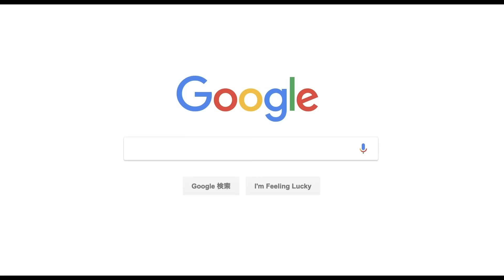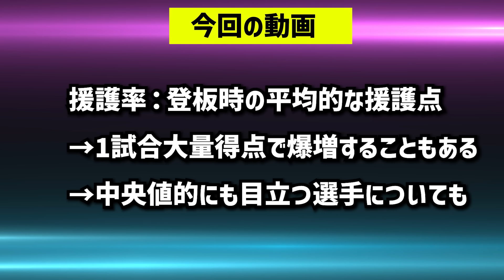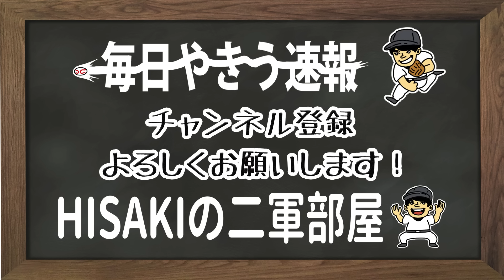【貧打】12球団、先発投手の援護率ワーストランキングが衝撃だった.........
勝利数よりイニングやQS/HQS等が重視されてきているが
やはり先発投手の勝利数も大事。
ただその中で好投続けながら援護がもらえない選手たちも多く、ランキングづけしたら..？